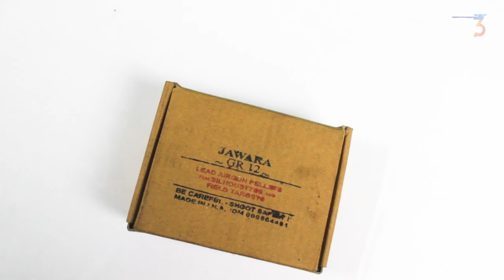PROMO! PAKET LENGKAP PCP PREDATOR TACTICAL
Jika minat dengan promo senapan angin ini ,langsung saja kontak admin di bawah ini !!
Melayani pemesanan segala jenis senapan angin , Grosir atau Eceran

Siap mengirim ke seluruh nusantara
Kontak kami !!

Pastikan kalian bertransaksi dengan perusahaan CV. TRISEN INDONESIA:
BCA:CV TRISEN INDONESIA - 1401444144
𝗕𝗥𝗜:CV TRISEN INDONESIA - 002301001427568